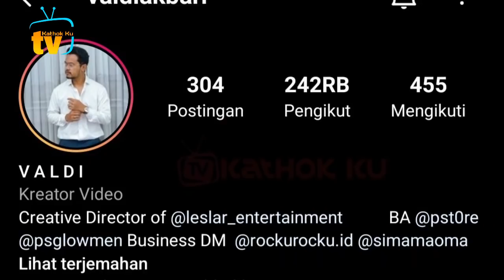Rizky Billar & Bagas Main Bola Tambah Kompak❓ Lesti SENANG Lihatnya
Jangan Lupa: _
Thankz!!..